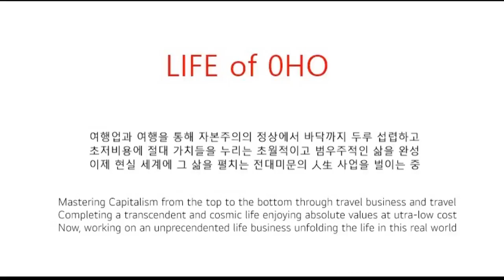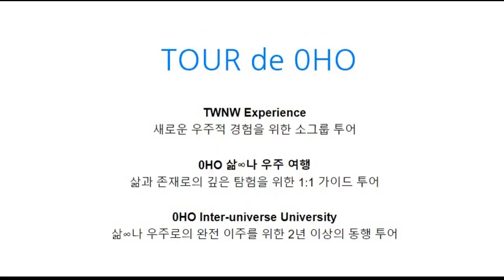30 APR 2024 @ Taiwan